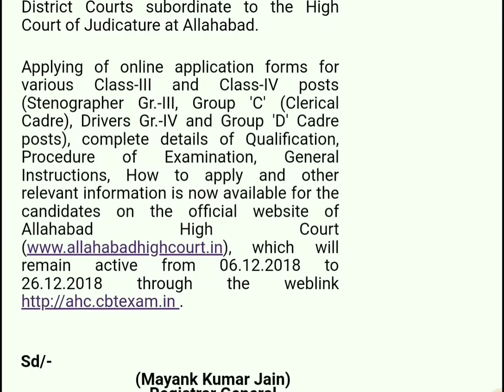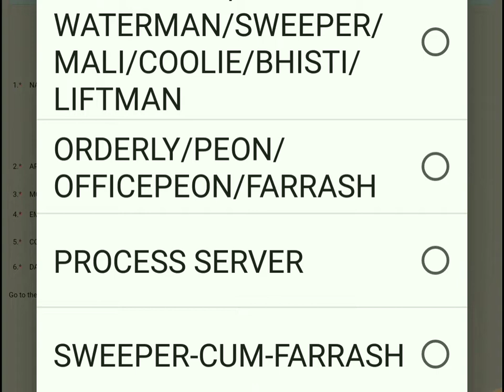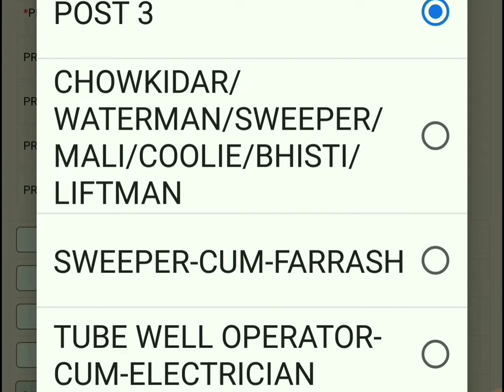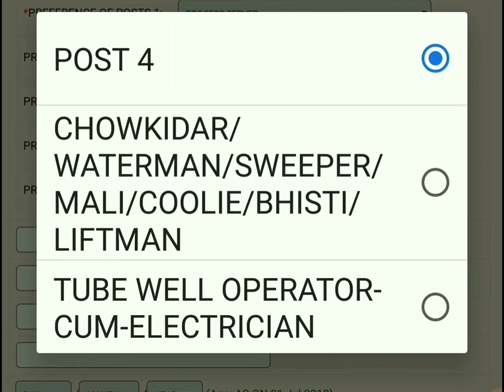Private Ji _हाईकोर्ट ग्रुप डी में पद वरीयता क्रम जाने